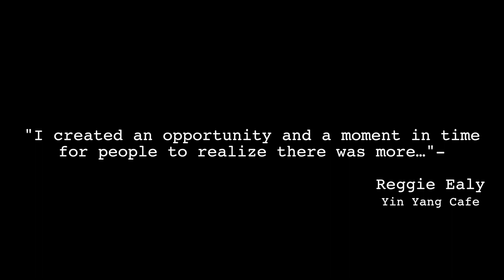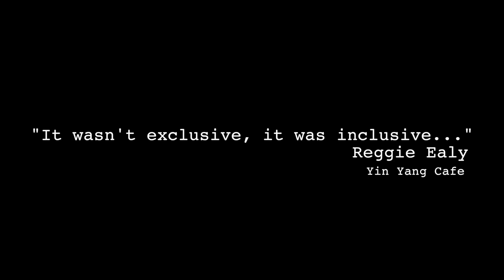Official Sizzle Trailer Spring & 3rd: The Story of The Yin Yang and Apache Cafe.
64 3rd St. is one of the most iconic addresses in Atlanta's art scene and is celebrated around the globe. This is the story of the building and the people the people who came through its doors.